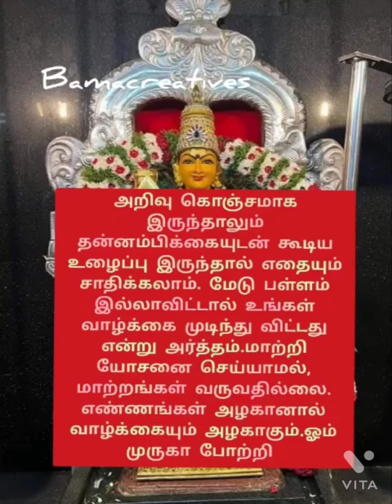🔥🪔🌹அறிவு கொஞ்சமாக இருந்தாலும் தன்னம்பிக்கையுடன் கூடிய உழைப்பு இருந்தால் 🔥🪔🌹